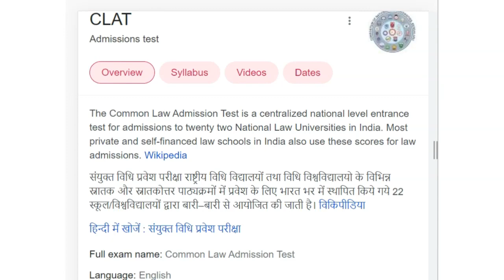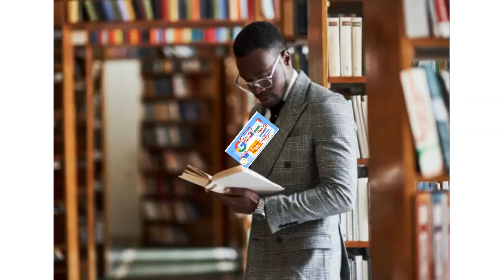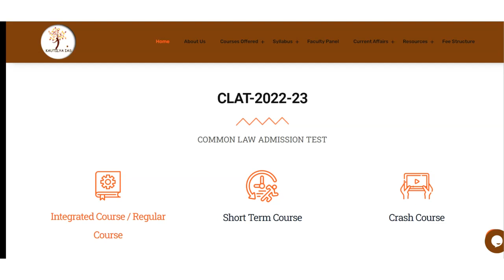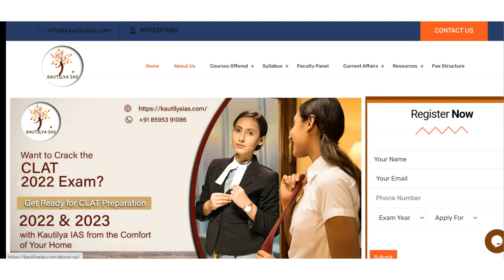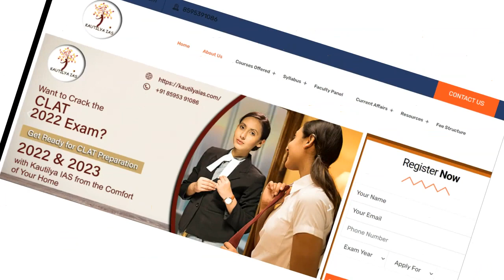Best CLAT Coaching in Taxi Stand | Top CLAT Coaching in Taxi Stand